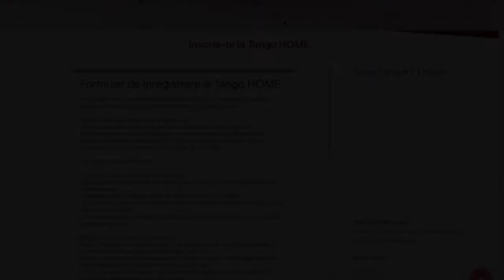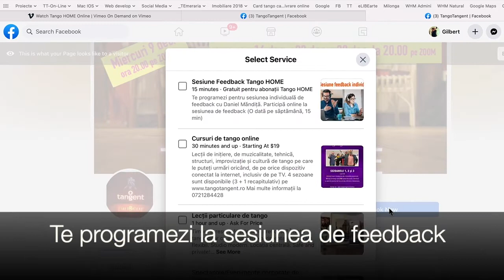Trailer de prezentare Tango HOME 2020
Vă invităm să studiați/exersați/practicați tango participând la sesiunile mixte online si offline parte din metoda Tango HOME pe am lansat-o luna asta!

Tango HOME vă oferă săptămânal:

- o sesiune Zoom de grup de 30-45 minute
- un pachet de studiu pe email cu exercitii de practicat acasă și în plus
- o sesiune de feedback online individuală de 15 minute tot pe Zoom.

Daniel, ne va explica pe îndelete timp de 4 săptămâni:

 9 dec. - Ocho spate - în interiorul mișcării - decodarea acestei mișcări fundamentale și exerciții pentru aplicarea practică a ocho-urilor.

16 dec. - Ocho față - în interiorul mișcării - decodarea acestei mișcări fundamentale și exerciții pentru aplicarea practică a ocho-urilor.

23 dec. - Muzică pentru practică - baze ritmice pentru practică muzicală; explicații de muzicalitate, exerciții pentru practică muzicală

30 dec. - Tehnică pentru îmbrățișare - explicația îmbrățișării, folosirea ei pentru comunicarea mișcării, exerciții individuale și în cuplu pe Zoom din 9 dec. la ora 20 - despre ocho spate, cum să înțelegem această mișcare fundamentală și ce exerciții să facem pentru a o practica.

Cost per sesiune - 75 RON

Cost per lună - 220 sau 300 Ron